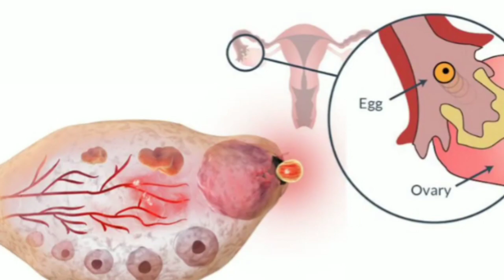Prolifen capsule 50mg uses in urdu / prolifen capsule / clomiphene citrate / infertility treatment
Clomiphene citrate, commonly known by its brand name prolifen capsule , is a medication used primarily in the treatment of infertility. It belongs to a class of drugs called selective estrogen receptor modulators (SERMs).

Clomiphene citrate or prolifen capsule works by blocking the action of estrogen in the body, specifically in the hypothalamus and pituitary gland. This leads to an increase in the production of certain hormones, including follicle-stimulating hormone (FSH) and luteinizing hormone (LH). These hormones play a crucial role in the ovulation process.

Clomiphene citrate or prolifen capsuleis often prescribed to women who have difficulty ovulating or have irregular menstrual cycles. It stimulates the release of eggs from the ovaries, increasing the chances of conception. It is usually taken orally once a day for a specified duration, typically starting on day 3 to 5 of the menstrual cycle.

In addition to treating infertility in women, Clomiphene citrateor prolifen capsule may also be used in certain cases for off-label purposes, such as the treatment of male infertility, polycystic ovary syndrome (PCOS), and in assisted reproductive technology procedures like in vitro fertilization (IVF).

prolifen capsule 50mg uses in urdu
prolifen capsule 50mg benefits in urdu
prolifen capsule uses in urdu
prolifen capsule 50mg side effects in urdu
prolifen 50mg capsule benefits in urdu
prolifen capsule uses
prolifen capsules for pregnancy in urdu
how to use prolifen capsule
prolifen tablet uses in urdu
prolifen capsule 50mg contraindication
prolifen capsule side effects
prolifen capsule 50mg ke fayede
prolifen capsule
prolifen capsule benefits
clomiphene citrate 50 mg
clomiphene citrate 50 mg for Women
clomiphene citrate 50 mg for men
clomiphene citrate
clomiphene citrate tablets ip siphene 100
clomiphene citrate 50 mg in urdu
clomiphene citrate 50 mg for male
clomiphene citrate mechanism action
clomiphene citrate for male
clomiphene citrate 50 mg side effects